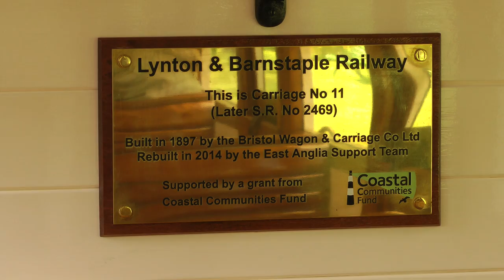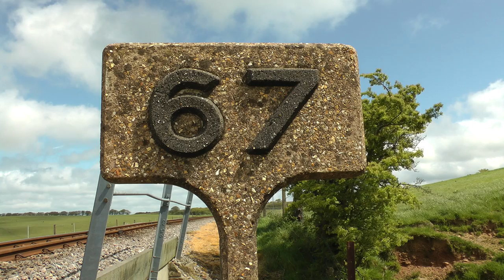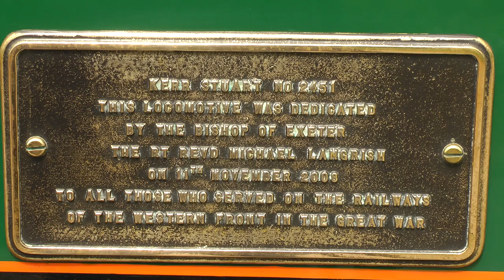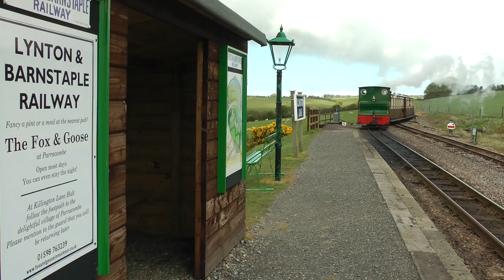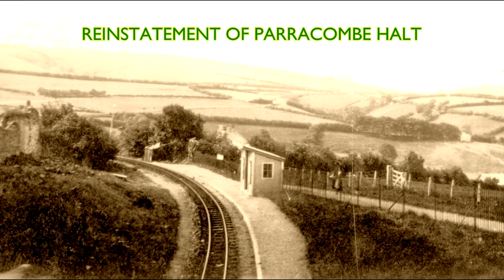Lynton and Barnstaple Railway Spring Gala 2015 Coach 11 - 2819 Charles Wytock - Axe 100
Another year, another heritage coach enters service. It's easy to start taking them for granted, but just remember, with the exception of just one paid member of staff, these superb coaches are the result of volunteers giving thousands of hours of their time. Coach 11, the fourth for the railway, was officially seen into service by the Earl of Arran of the nearby Castle Hill estate and was financed with a £150k grant from the Coastal Communities' Fund,  part of the National lottery. This money is now spent so please consider making a donation to help with the construction of more coaches. The next one maybe coach 9, another open centre third, the same as coach 7 already in service.
Celebrating her 100th anniversary this year is our resident Kerr Stuart loco "Axe". A "Joffre" class engine built for the French army to serve on the western front during the first world war. Recently lined out, her livery is our representation of an original L&B livery, bearing in mind we only have written accounts, black and white photographs and a few hand coloured postcards to work from.
Bagnall loco 2819 (not 2891 as in my caption) "Charles W(h)ytock" entered passenger service this weekend. A bigger cousin to our other Bagnall loco "Isaac" she was built in 1945 for the Tongaat sugar company in South Africa, before spending some 50 years out of action and was restored recently. When teamed up with Isaac the pair made the 1in 50 gradient back to Woody Bay station melt away. (31:23) . The nameplates are not the originals and it seems these replacements came with a spelling mistake. All other references to the name are of Whytock, with an H. The owner told me he's going to get them replaced at some point.
2015 is a big year for the railway with seven planning applications currently being submitted for the multi-million pound,  4.4 mile extension from the current temporary terminus at Killington lane, through Parracombe, reinstating the halt and rebuilding a large embankment, then on to Blackmoor and Wistlandpound reservoir.  New headquarters for the railway will be built at Blackmoor, with the old station redeveloped and once again brought into use serving trains as well as maintaining the current pub and restaurant operation. Carriage, loco sheds and workshops will also be built there.
2016 will see the arrival of new build replica locomotive "Lyn" a unique engine built for the opening of the line in 1898 by the Baldwin locomotive works of Philadelphia U.S.A.
If all this sparks your interest please consider making a donation or joining as a member.
UPDATE AUGUST 2015: The next heritage coach will now be number 5, a composite compartment, two first class and four third. This will give the railway a much needed increase in first class capacity. As stated before, all the grant money for coach building has been spent so please consider making a donation. The team in Essex are busy making and restoring components for another four heritage coaches in general and the next under frame will be ordered from Boston Lodge (Ffestiniog Railway) shortly.